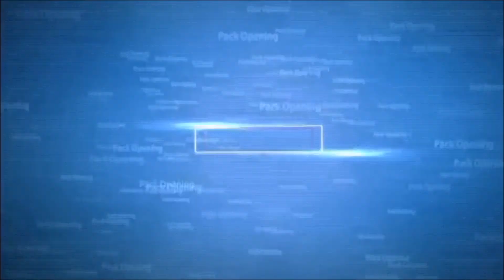Vulcanic Vs Tribute Stun..........Schiva e Colpisci : )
Dove passo io rimane solo terra bruciata XDXDXD